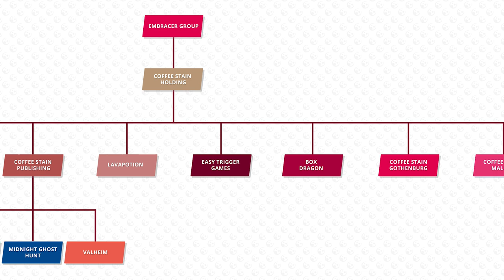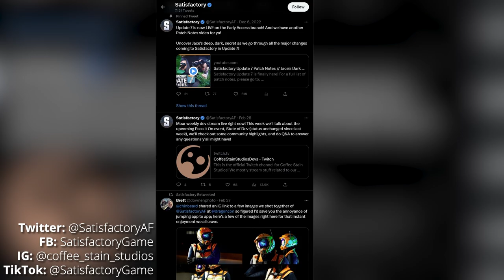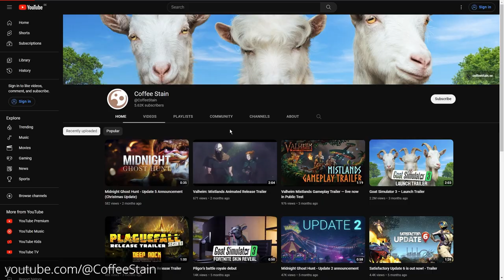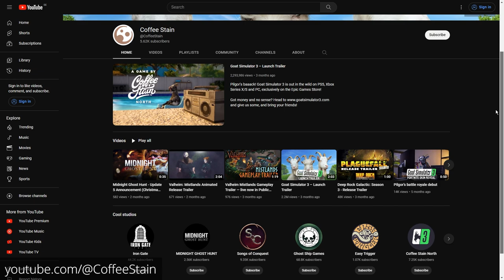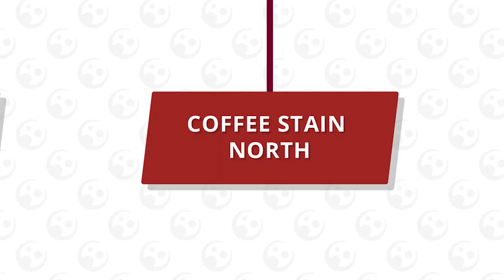Did we make ANY of these games?!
Satisfactory is an FPS open-world factory building sim by CoffeeStain Studios. You play as an engineer on an alien planet as part of the ‘Save The Day’ program - a program whose goal is to construct a massive machine for a mysterious purpose. Conquer nature, build multi-story factories, and automate to satisfaction!

Timestamps:
0:00 Intro
0:43 Coffee Stain's structure is confusing...
1:07 We only work on Satisfactory
1:55 The complete structure of Coffee Stain
2:32 Coffee Stain Holding
3:01 Coffee Stain Studios // Satisfactory
5:01 Coffee Stain Publishing, Valheim, MGH, Deep Rock Galactic
6:49 Coffee Stain North // Goat Simulator 3
7:52 Lavapotion // Songs of Conquest
8:54 Easy Trigger Games // Huntdown
9:45 Box Dragon
10:00 Coffee Stain Gothenburg // Welcome to Bloxburg
11:11 Coffee Stain Malmö
11:58 I don't know what our plans are for branding
12:37 Any news on Satisfactory Update 8?